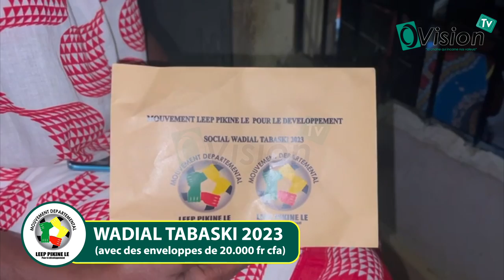Distribution d'enveloppes d'appui pour la Tabaski par le Mouvement LEPP PIKINE